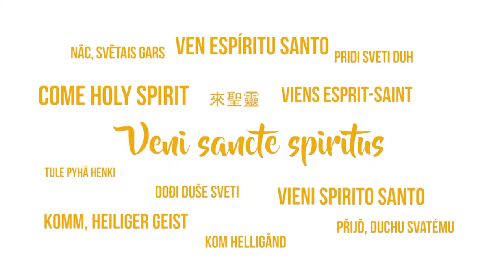Exhortation de Mgr Léopold Sosthène Bayemi Matjei